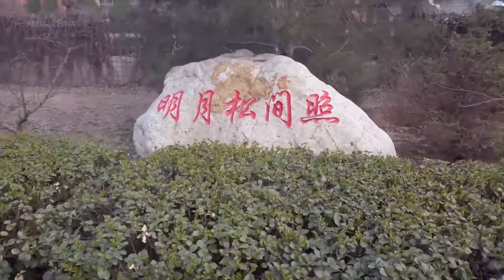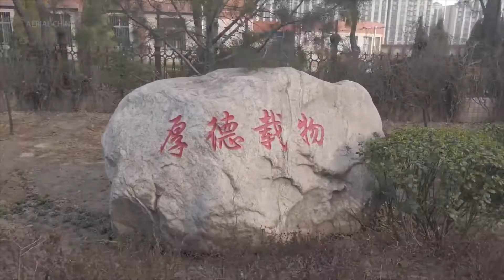Beautiful Jiexiu City, Aerial View of Shanxi Province China,AERIAL CHINA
Jiexiu is a county-level city in the central part of Shanxi Province, China. It is under the administration of the prefecture-level city of Jinzhong and is located in the latter's western confines. It has jurisdiction over Mianshan, the site of the AAAAA-rated tourist attraction Mount Mian.